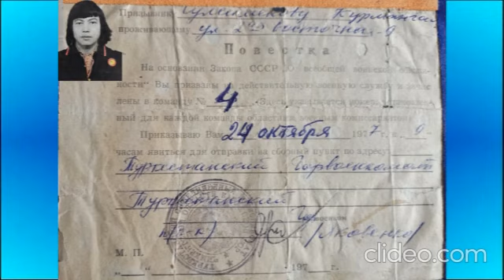23 февраль Курбан Сулейменов